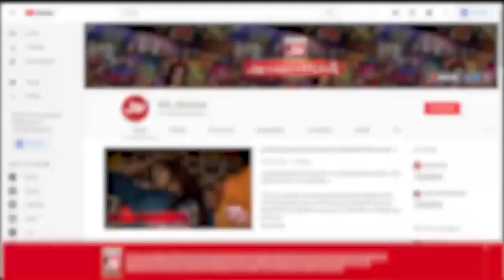Floods Disasters in Pakistan | NDMA Report Big Revelations | Breaking News